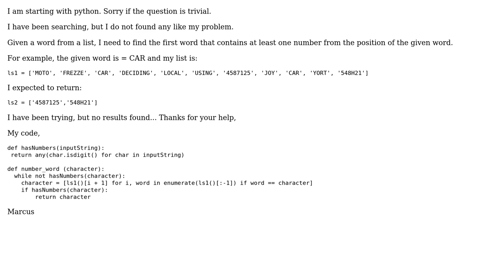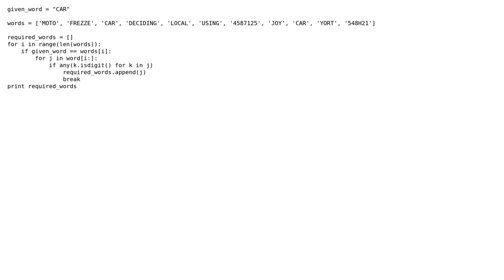Given a word from a list, I need to find all the next number values of the list (3 Solutions!!)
Given a word from a list, I need to find all the next number values of the list

With thanks & praise to God, and with thanks to the many people who have made this project possible! | Content (except music & images) licensed under CC BY-SA | Music | Images & others | With thanks to user tobias_k user Marcos Rusinol user Dadep user anuj249 and the Stack Exchange Network Trademarks are property of their respective owners. You are responsible for your own actions.